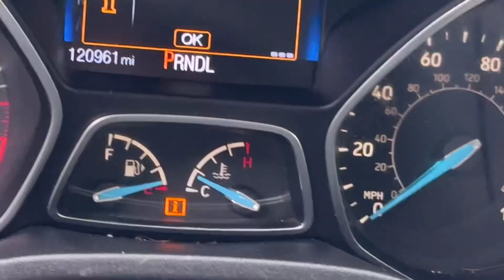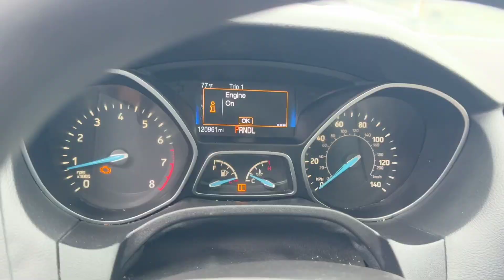2016 Ford Focus